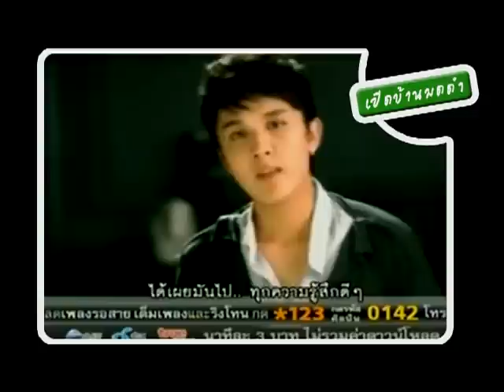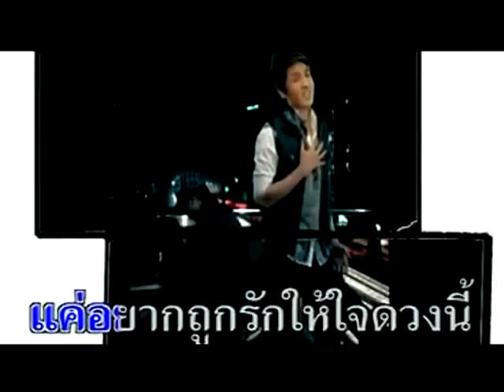รายการเปิดบ้านมดดํา 24-05-55 (2/4)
เปิดบ้านซ้อ..มดดำ.. ต้อนรับแขกรับเชิญสุดแซ่บ พร้อมล้วงลึกเข้าไปถึงตับ บ้านนี้ ไม่แซ่บจริง ห้ามเข้านะยะ ทุกวันพฤหัสบดี  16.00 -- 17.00 น. วันศุกร์  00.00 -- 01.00 น. และ วันอาทิตย์ 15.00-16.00 น.